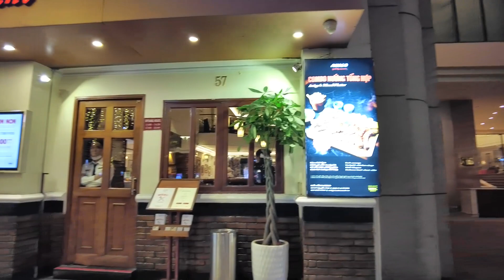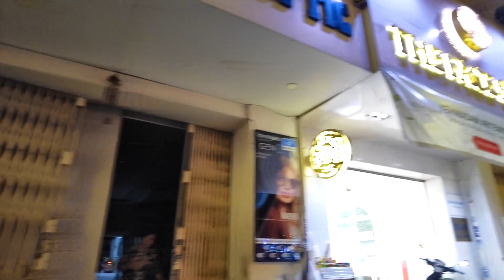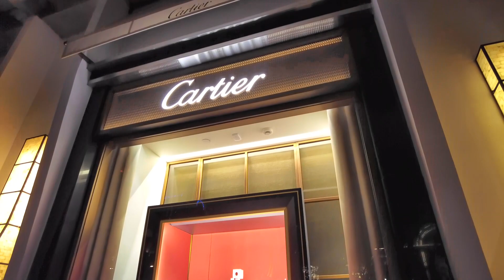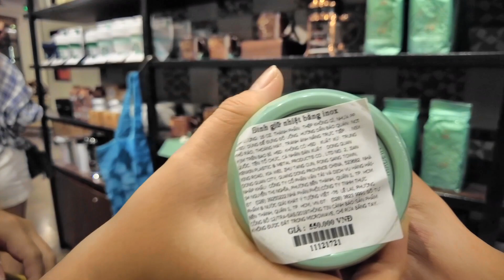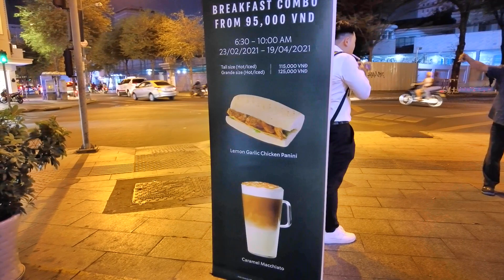Ngày Nóng Đêm Mát đi dạo đường Nguyễn Huệ Sài Gòn (Gặp Anh Taxi vui tính)